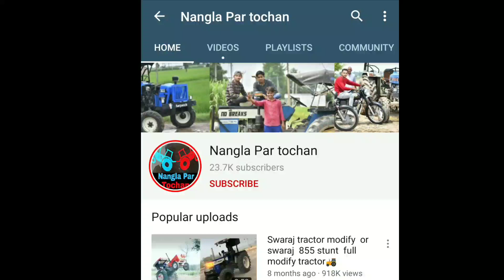कोनसा best है! 🤔Swaraj 855 vs powertrac Euro 60 Tractor tochan in haryana